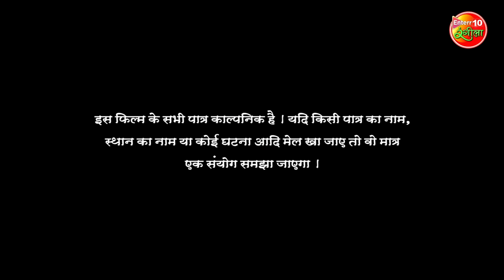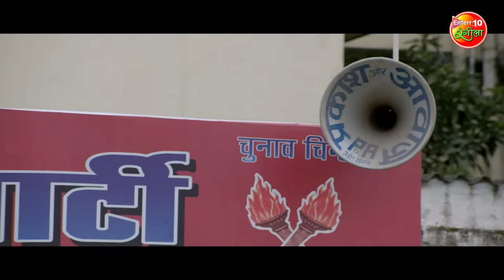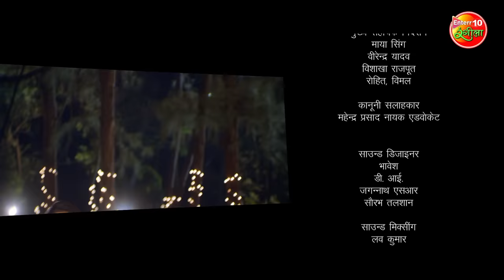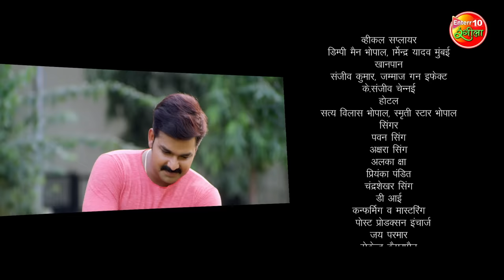Full HD Movie Tabadala | PawanSingh | Akshra Singh | BhojpuriMovie 2022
एसपी सूर्य प्रताप सिंह इलाके में अपराध और हिंसा को खत्म करने के मिशन पर निकलपड़ता है, लेकिन स्थानीय राजनेता और अपराधी उन्हें फर्जी मामले में फंसा लेते हैं। बाकी की कहानी जानने के लिए देखें सुपरस्टार पवन सिंह अउर अक्षरा सिंह के दमदार अभिनय से सजल फिल्म "तबादला" |

SP Surya Pratap Singh goes on a mission to end the crime and violence in the area, but local politicians and criminals trap him in a fake case.

Movie: Tabadala
Star Cast: Pawan Singh, Akshra Singh, Mohan Joshi, Susheel Singh, Manoj Tiger, Brijesh Tripathi, Gopal Rai and others.
Director & Producer- Vinod Tiwary
Singer- Pawan Singh, Indu Sonali, Alka Jha, Akshara Singh, Hanny B,  Chhote Baba, Vardan Singh, Chandra Sekhar Singh
Lyrics: Manoj Matlabi, Vinay Nirmal
Screenplay & Dialogue: Rakesh Tripathi
Banner: Madhya Pradesh Films & TV Institute Presents In association with Nostrum Entertainment
Music On: Enterr10 Rangeela

फिल्म: तबादला
स्टार कास्ट: पवन सिंह, अक्षरा सिंह, मोहन जोशी, सुशील सिंह, मनोज टाइगर, बृजेश त्रिपाठी, गोपाल राय और अन्य
निर्देशक और निर्माता- विनोद तिवारी
गायक- पवन सिंह, इंदु सोनाली, अलका झा, अक्षरा सिंह, हनी बी, छोटे बाबा, वरदान सिंह, चंद्रशेखर सिंह
संगीत: छोटे बाबा
गीतकार: मनोज मतलबी, विनय निर्मल
पटकथा और संवाद: राकेश त्रिपाठी
बैनर: मध्य प्रदेश फिल्म्स एंड टीवी इंस्टिट्यूट प्रेजेंट इन एसोसिएशन विद नोस्ट्रम एंटरटेनमेंट